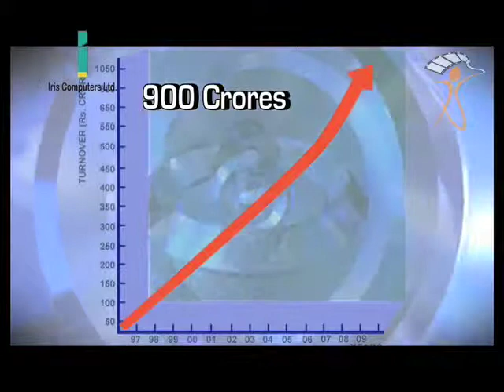Iris Computers Ltd. :: Corporate Video :: Brand Building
Corporate video of Iris Computers Ltd. which showcases the achievements of the company and also gives a great information about the pace at which IRIS is growing as a brand in national and international market. It is basically the dynamism of the top management which get reflected in the overall performance of the company. Offering products and solutions for many brands in India like Microsoft, Wipro, Dell, HCL etc, company is marching forward to achieve newer hights.